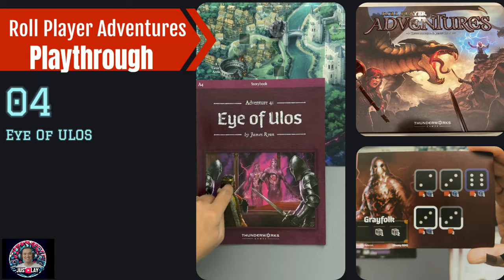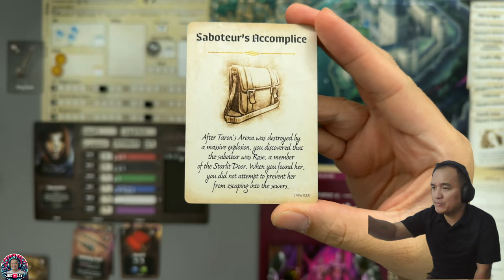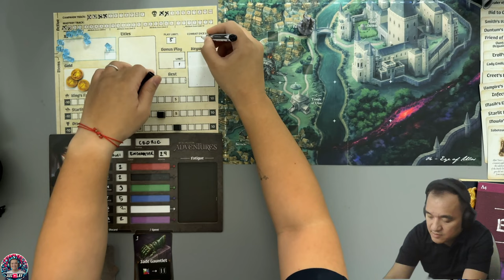Roll Player Adventures BoardGame Solo Playthrough 4 - Eye of Ulos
00:00 - Intro

Roll Player Adventures is a co-operative storybook board game for 1-4 players set in the World of Ulos. Players take the role of fantasy heroes, face challenges, and make decisions that will change the story as they progress through eleven core adventures and a replayable side quest.

Adventures does not require the Roll Player base game or any of its expansions to play. Pick from one of thirty-six pre-generated characters, or import a favorite Roll Player character you created (including any expansion or promo content) and take them on a heroic journey.